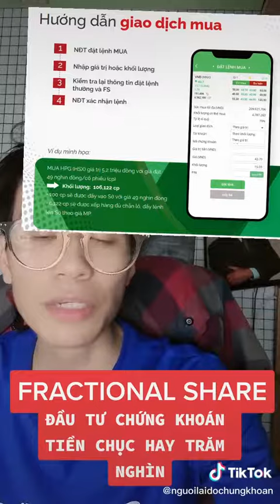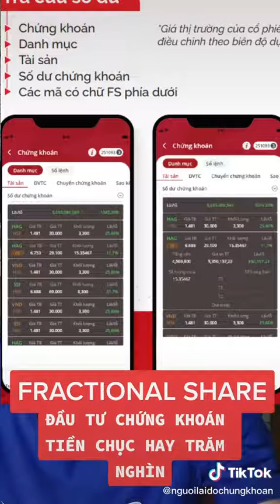SHORT VIDEO : CẦN BAO NHIÊU VỐN ĐỂ ĐẦU TƯ CHỨNG KHOÁN ? | ĐẶT LỆNH FRACTIONAL SHARE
SHORT VIDEO : CẦN BAO NHIÊU VỐN ĐỂ ĐẦU TƯ CHỨNG KHOÁN ? | ĐẶT LỆNH FRACTIONAL SHARE MUA BÁN CP LẺ

📌Hỗ trợ danh mục - Tư vấn giải đáp :
📌Phone/zalo để hợp tác :
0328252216/ PHƯƠNG THẢO ( trợ lý)
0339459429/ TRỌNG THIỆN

Thông Tin Đăng Ký:
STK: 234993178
Bank: VPBank HCM
Chủ TK: Nguyễn Trọng Thiện
Nội dung: Tên + SĐT ( Zalo)